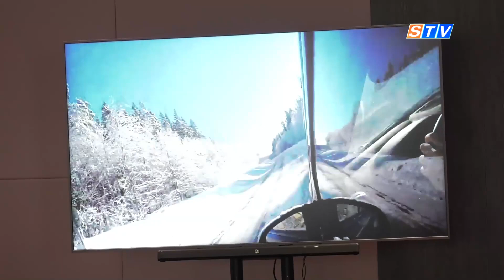Российские кинематографисты снимают фильм об узбекских женщинах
С 6 по 13 марта в Узбекистане проходит женский автопробег и съемки документального фильма в рамках известного проекта «Женщины и дороги. Путь к себе». В рамках проекта состоялась встреча в формате Public Talk с жителями Самарканда на территории комплекса Silk Road Samarkand.